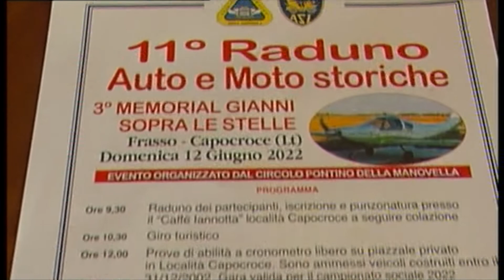intervista a Tony Fraioli sul Giro di Sicilia 2022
intervista a Tony Fraioli sul Giro di Sicilia, anno  2022, in occasione del terzo raduno Gianni sopra le stelle, a ricordo di Gianni Lissandro, organizzato dal Circolo Pontino della Manovella in località Capocroce, nel comune di Sonnino, con la partecipazione di Giancarlo Francia, titolare dell'omonimo caseificio, Francia;